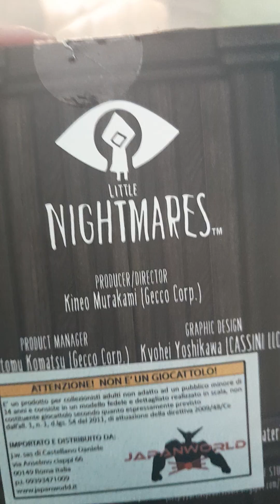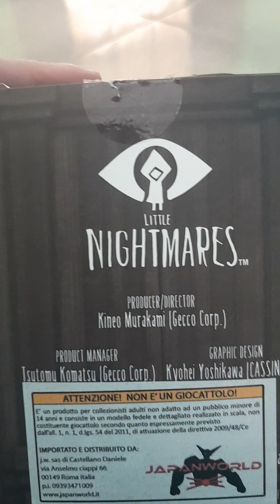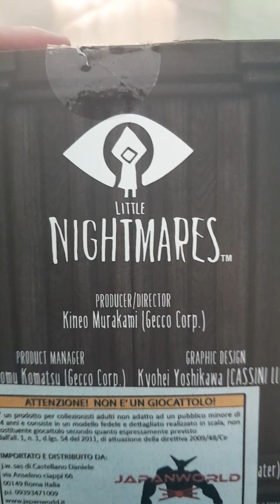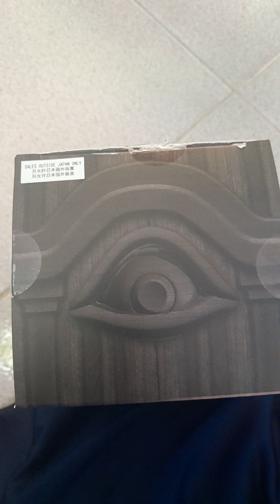la mia mini figure di little nightmares (janitor) video richiesto da @bignightmaresita